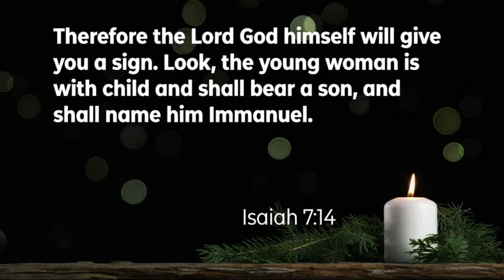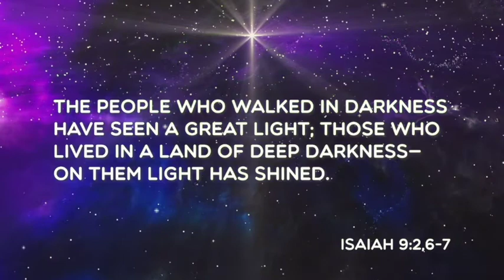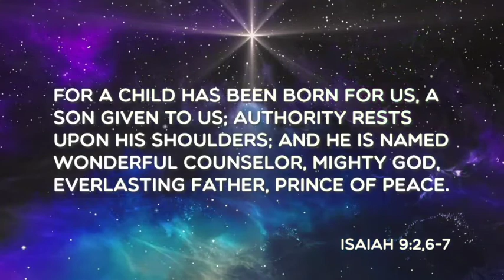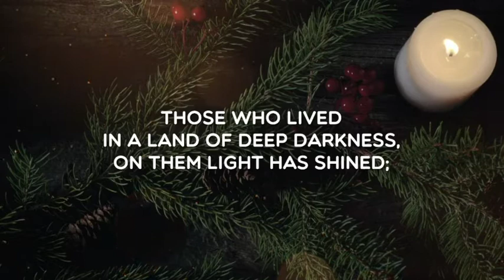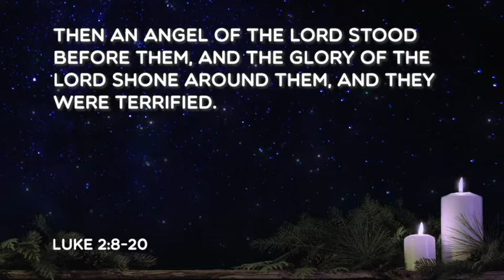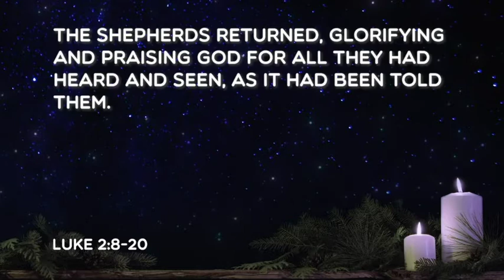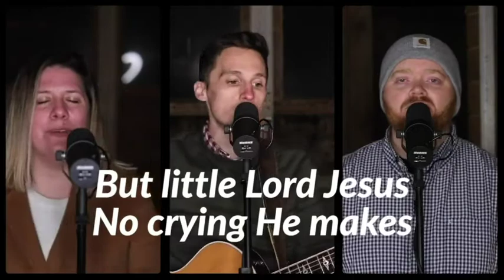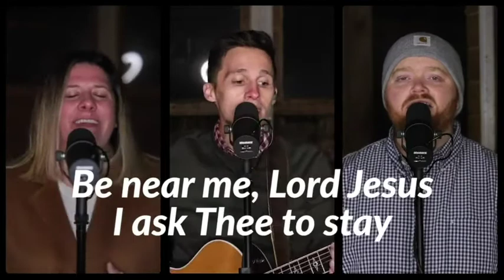Christmas Eve 2020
Christmas Eve at Peachtree City UMC 2020